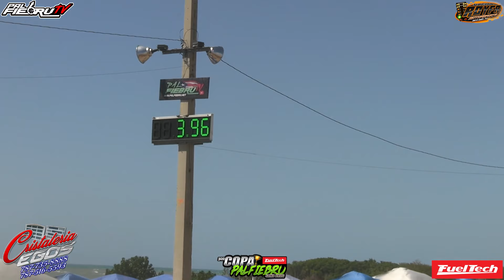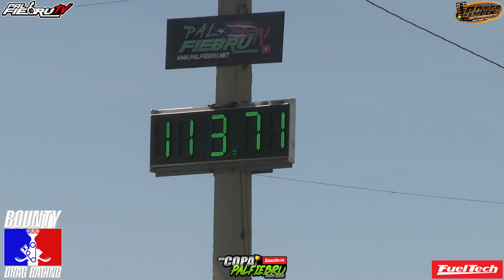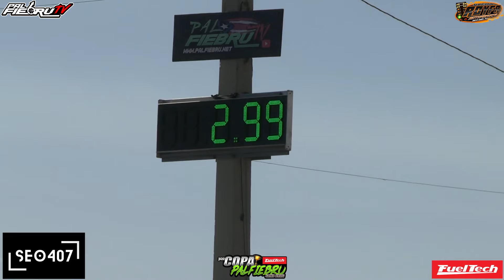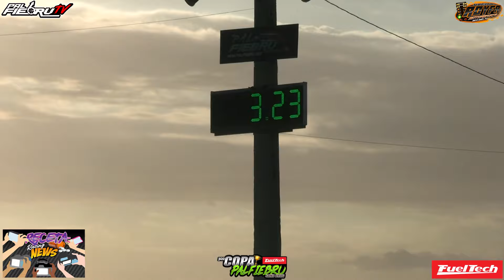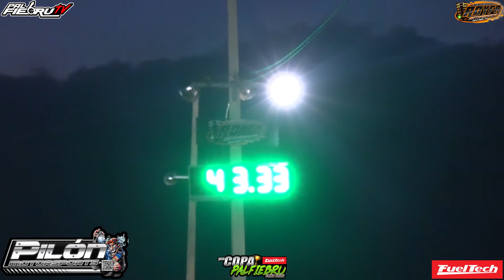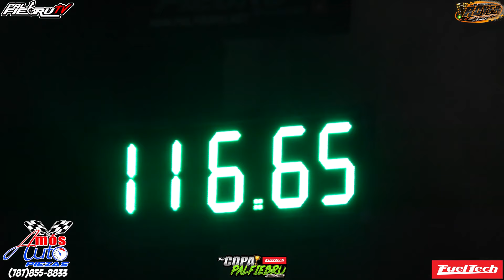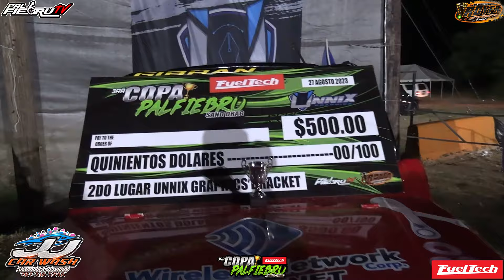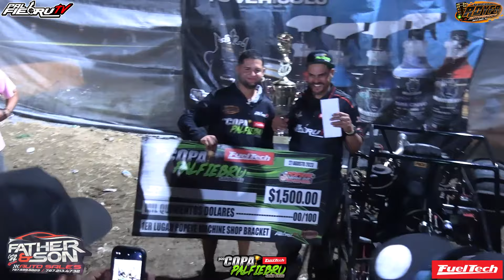Video MIX 3ra Copa Palfiebru Sand Drag Camara#2 Domingo 28 enero 2024 Hacienda RoyFa | PalfiebruTV